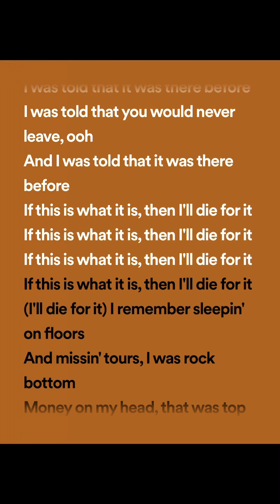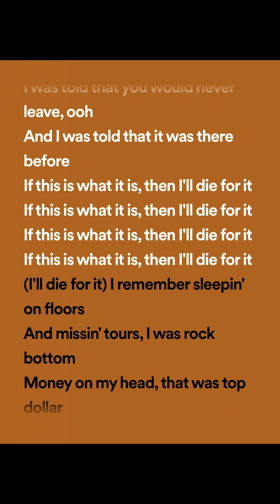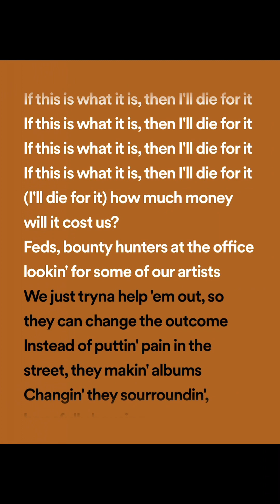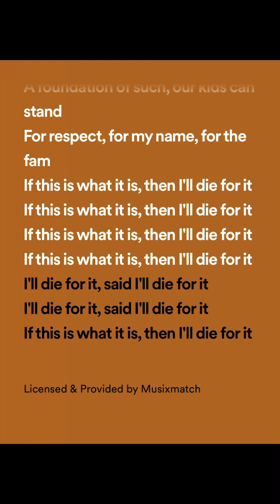Belly, The Weeknd - Die For It (lyrics spotify version) ft. Nas